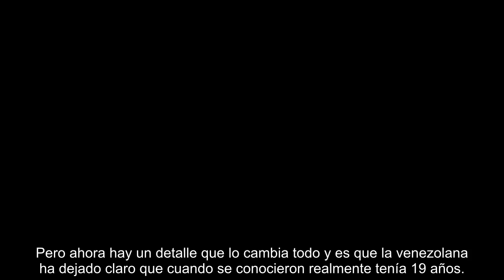Ana Herminia no se corta y destapa la mentira de Finito de Córdoba para proteger su matrimonio con A